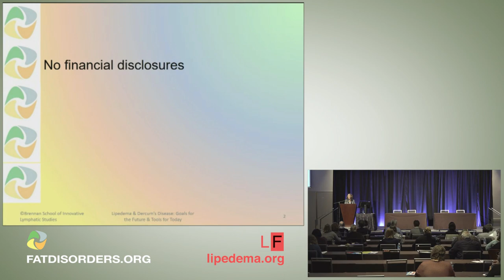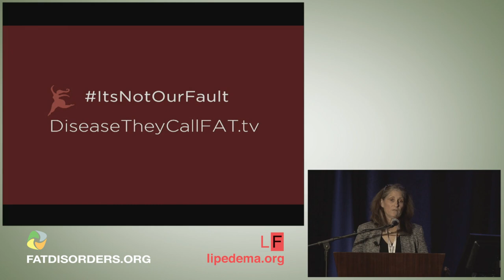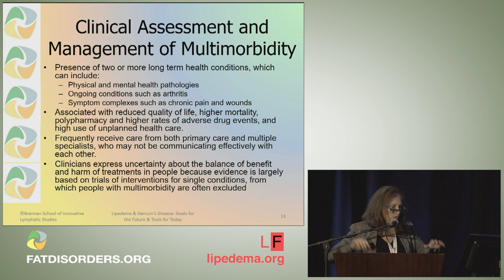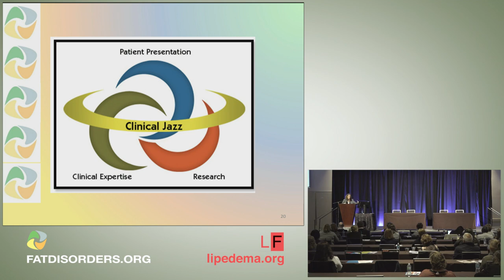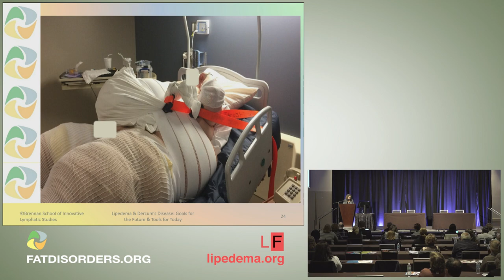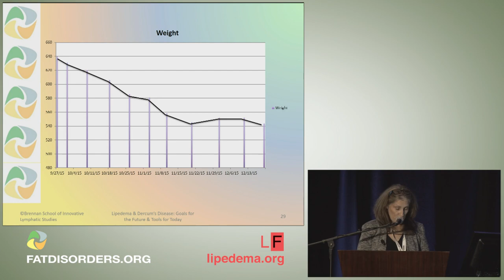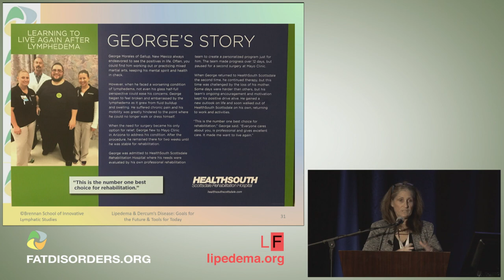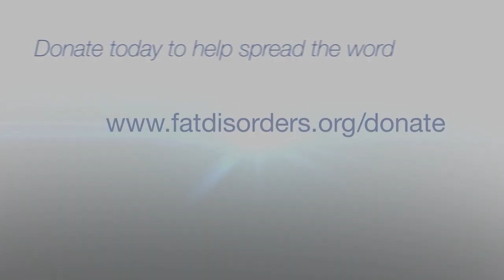Treating Late Stage Patients with Lipo Lymphedema 3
Andrea Brennan recounts life-saving techniques used to treat Laura to the attendees of the 2017 FDRS Conference in her talk, "Treating Late Stage Patients with Lipo-Lymphedema".
Andrea Brennan, OTD, OTR/L, CLT-LANA, CI-CS, WCC is the founder of the Brennan School of Innovative Lymphatic Studies offering the Casley-Smith treatment method of lymphovascular disorders. She is an occupational therapist, a post-professional clinical doctorate in occupational therapy with a specialty in lymphedema practice management. She has more than 35 years of practice with an exclusive lymphovascular practice since 1996.